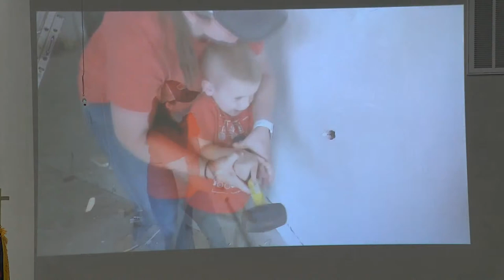Motivated to Minister Pastor Zach Pope